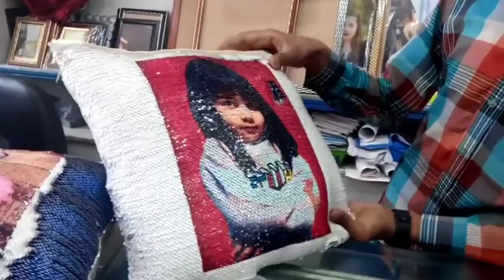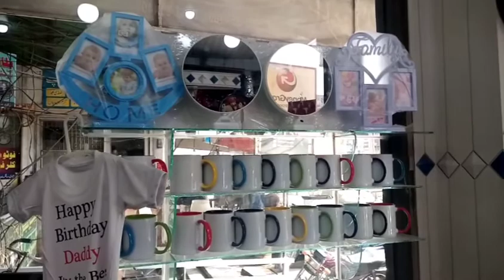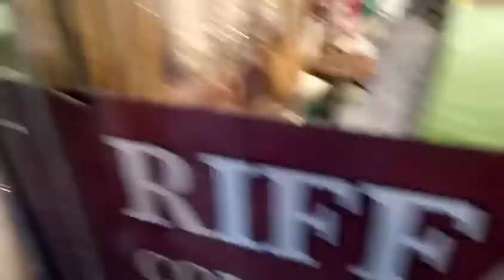Part 2 Variety of Clothes Jewelry Shoes Shopping & Jewelry Collection Shopping Vlog By Nazneen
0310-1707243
14 August Variety of Clothes Jewelry Shoes Shopping & Jewelry Collection Shopping Vlog By Nazneen